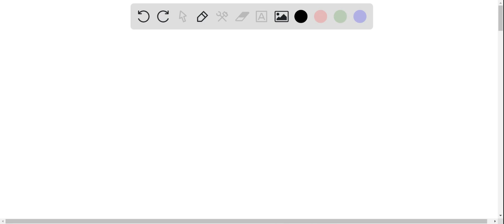1. The surface expression of co-stimulatory molecules on antigen-presenting cells is induced during…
1. The surface expression of co-stimulatory molecules on antigen-presenting cells is induced during infection. 2. Cytokines produced by TH1 effector CD4+ T cells inhibit the differentiation and proliferation of other TH1 cells.